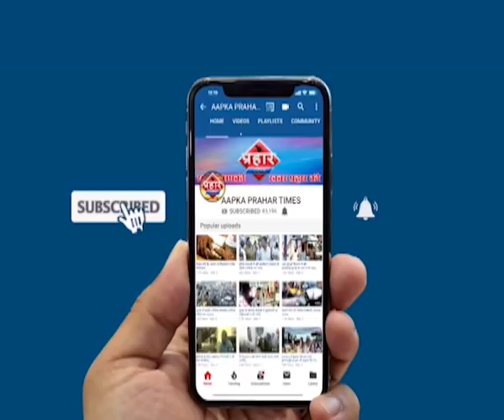25 साल पहले लापता हुआ व्यक्ति मुंबई में मिला परिवार से , Prahar Times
25 साल पहले लापता हुआ व्यक्ति मुंबई में मिला परिवार से

25 साल पहले लापता हुआ व्यक्ति मिला परिवार से

आधार संस्था और पुलिस की मदद से सलीम शेख परिवार तक पहुंचा

 1994 में छत्तीसगढ़ से अचानक लापता हुए से सलीम शेख

prahar times